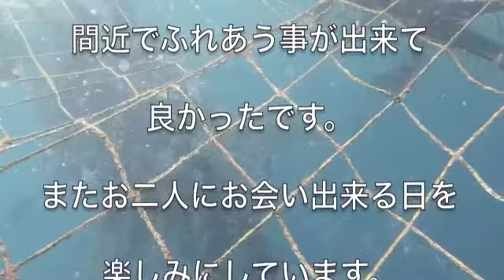７月２３日 ジンベエザメ体験ダイビング TI親子様